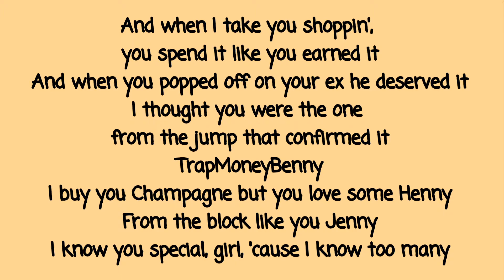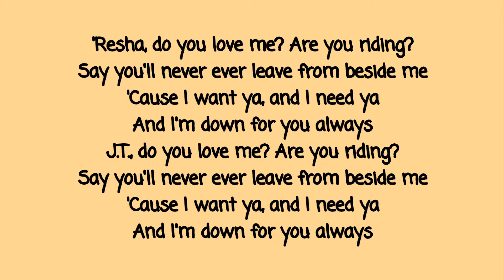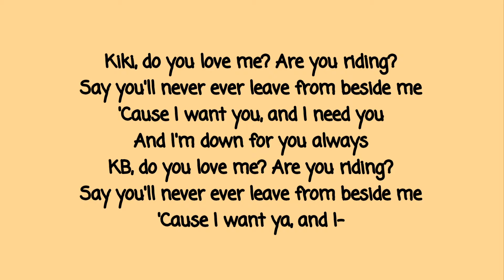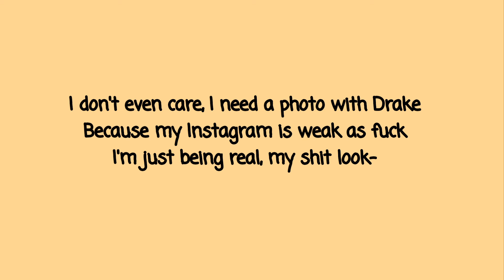Drake - In My Feeling "KIKI DO YOU LOVE ME" (Lyrics)